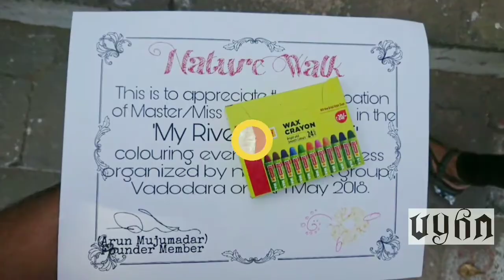Nature Walk - My river Vishwamitry